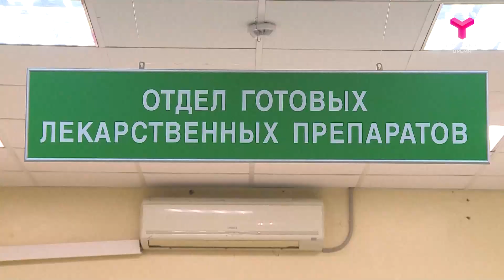На какие лекарства растут цены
На какие лекарства от аллергии растут цены? Причём стоимость некоторых выросла в разы! С чем это связано? Рассказал специалист.